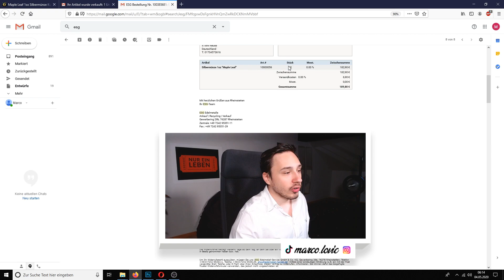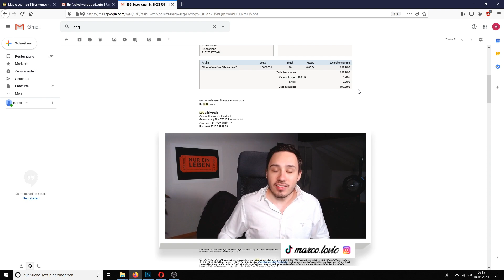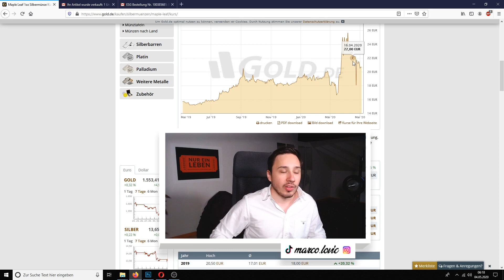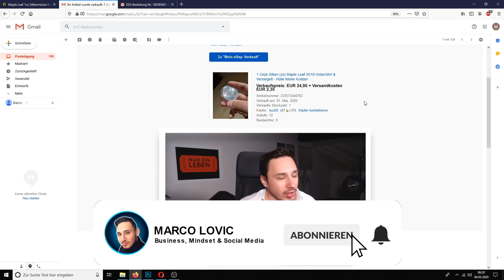So habe ich 30% Gewinn mit Silbermünzen gemacht!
Ich habe 30% Gewinn mit Silbermünzen gemacht! Und so schaffst Du es auch! Viel Spaß mit dem Silber Video.

Du möchtest mehr Erfolg auf TikTok haben? Schau gerne bei meinem Kurs vorbei. Dort lernst Du alles was Du brauchst, um die ersten 10.000 Follower auf TikTok zu erreichen